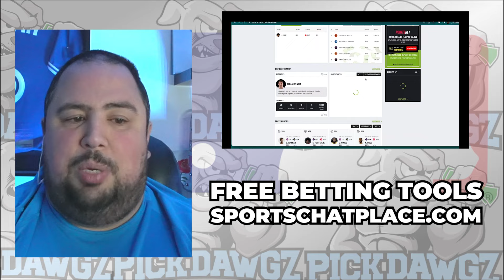Boston Red Sox vs New York Yankees 7/27/24 MLB Pick & Prediction | MLB Betting Tips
The New York Yankees face off with the Boston Red Sox in Saturday’s MLB Baseball action. Get Chris' Expert Pick and Prediction for this game.